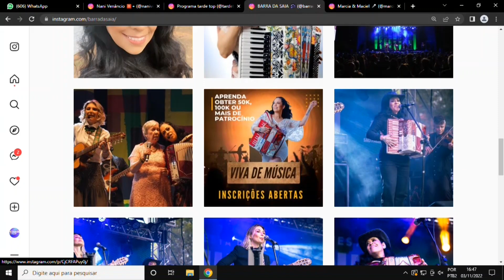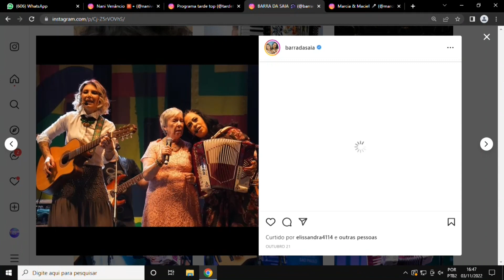TARDE TOP 03 11 2022 3 CORTE